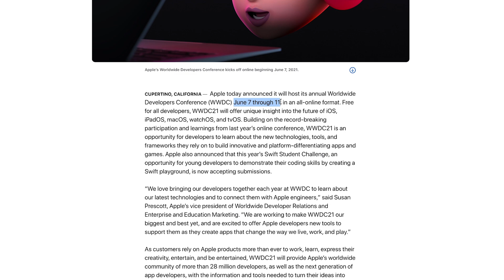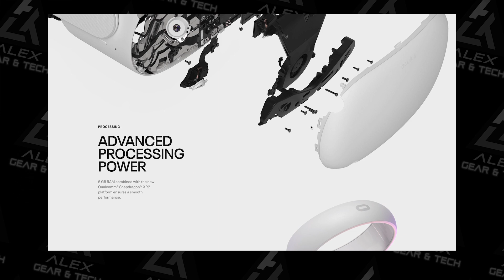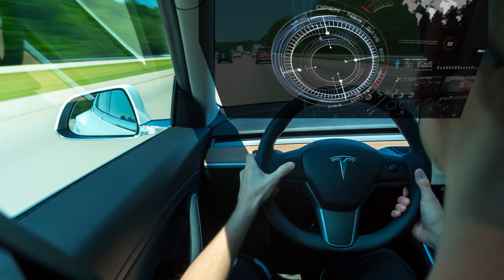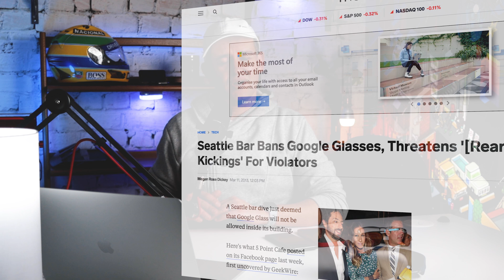🤓 AR you kidding me? | Apple Glasses at WWDC on 7th June!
I just saw an Apple Glasses trailer last year so decided to create this video. Could we be seeing Apple Glass in 2021?

In today's video we discuss Apple Glasses (or Apple Glass) and the possibility of us seeing this great technology being launched in 2021. What does Augmented Reality (AR) mean for us in the future?

🎯 How do I manage my channel and content strategy?

⚡️ And here is the gear that helps me create these videos!

🔪 My everyday carry knife

My camera
🎥 Canon 90D (body)
📸 Canon 90D (Body and lenses)

My lenses
📷 24mm for vlog fun
📷 50mm for that lovely bokeh background
📷 10-22mm for wide angles and vlogging

My sound
🎤 The legendary SHURE SM7B
🎤 Rode shotgun microphone
🎙 BOYA lav mics
🎤 Rode Go Wireless
Pulse Boom mic stand

My lights:
💡 Godox UL 150
💡 Newer LED lights
💡 Aputure MC - Small but mighty 😃 RGB led light
💡 Aputure B7C